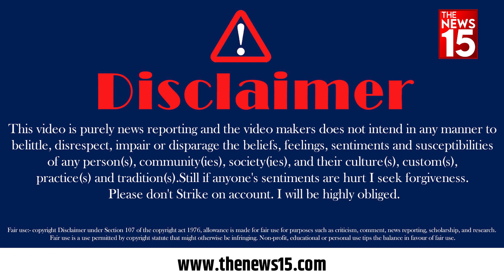Gorakhpur Exit Poll Result: EXIT POLL को लेकर गोरखपुर की जनता की क्या है राय | Public Opinion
गोरखपुर लोकसभा सीट पर सपा की ओर से काजल निषाद  तो बीजेपी से रविकिशन  चुनावी मैदान में हैं. ऐसे में सवाल ये है कि गोरखपुर की सीट पर कौन बाजी मारेगा?